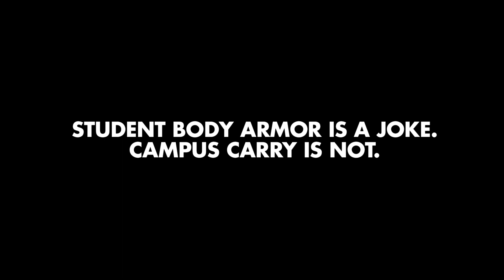Bulletproof college apparel – Student Body Armor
Campus carry laws got you down? Armor up with Student Body Armor! It’s real Type 2 body armor and school pride all in one stylish line of college apparel. Find out more at studentbodyarmor.com